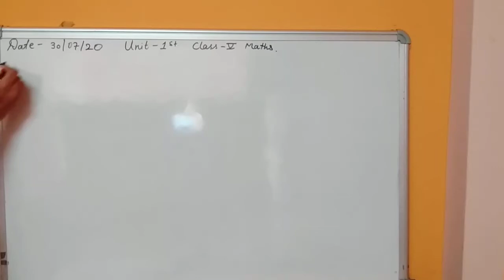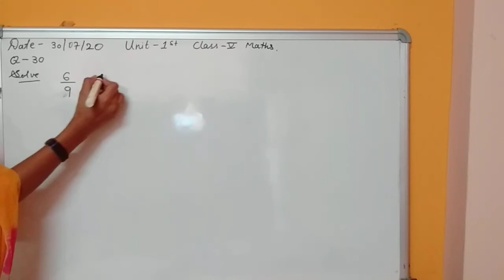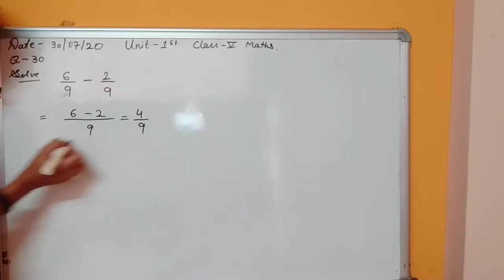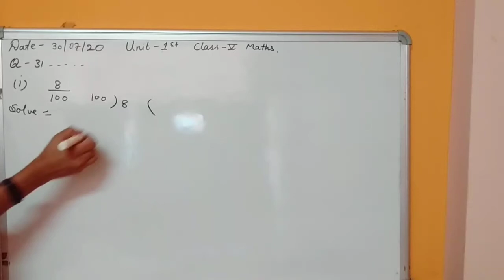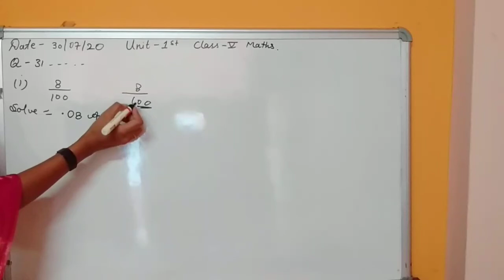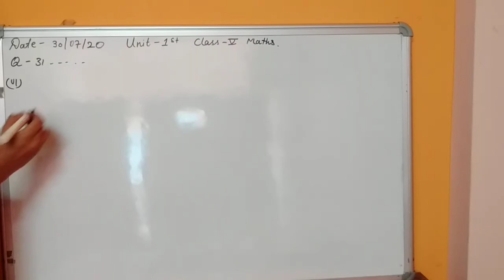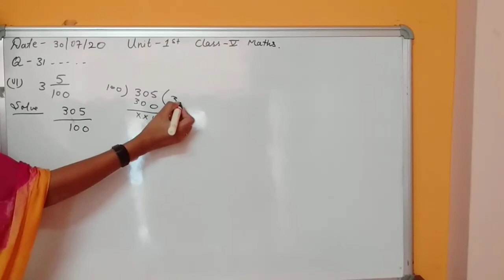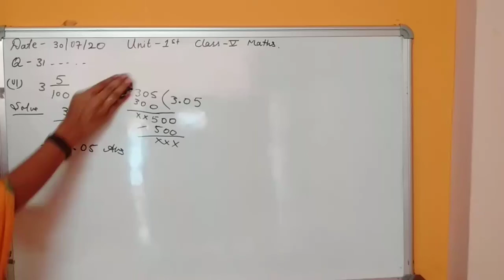30july 2020....5th class maths unit 1st(Qno.30,31)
Suraj premier convent high sec school. Maths by rani mam